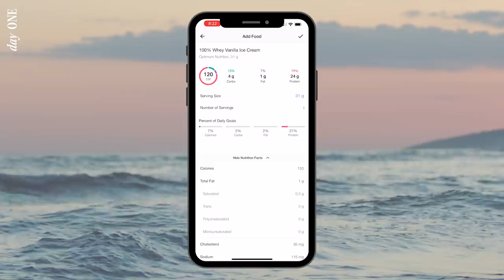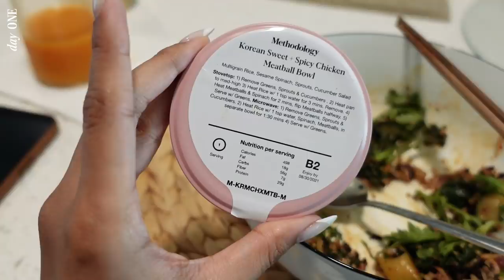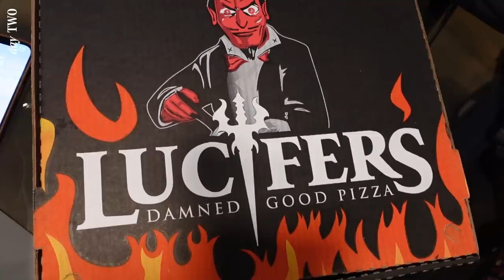I'm Ready to Make Some SERIOUS Changes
GLO UP DIARIES: Episode 1 | I haven't been FEELING healthy lately. I've been feeling super low energy, lethargic, weak, and just generally unintentional if that makes sense. I decided that it was time to stop pitying myself & actually take action lol. Shoutout to anyone currently on a similar journey and shout out to anyone who wants to take action! Let this serve as a sign to do so. We got this!! :) 🙌🏽

‣ TIME STAMPS
00:00 – Intro
01:02 – Day One
08:30 – Day Two
10:00 – Day Three
10:30 – Day Four
11:02 – Day Five
11:50 – Day Seven (one rest day)
12:28 – Reflection & Thoughts: Week One

‣ Recommended Articles

‣ More Sephora Collection Products to Try

‣ Socials

‣ FAQs

➭ African-American & Indigenous Filipino

➭ Sony A6600 – Main
➭ Sony ZV-1 – Vlogging